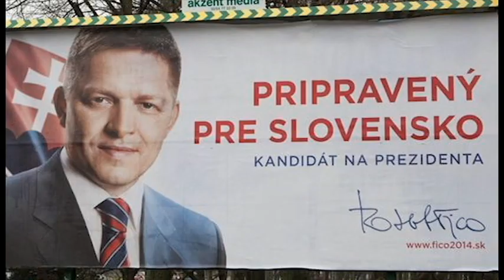BEST OF ROBERT FICO #1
POZOR: Video je zostrihané tak, aby pobavilo diváka. Vo videu sa nachádza satira a irónia.